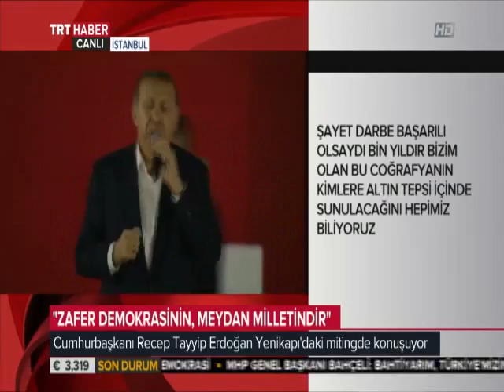Demokrasi ve Şehitler Mitingi’nde Tüm Türkiye ‘Tek Yürek’ Oldu